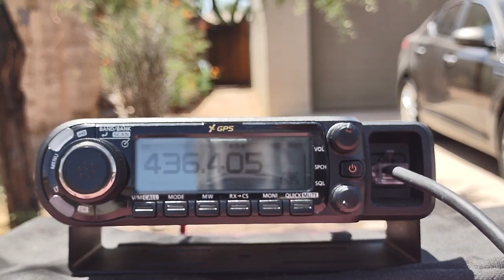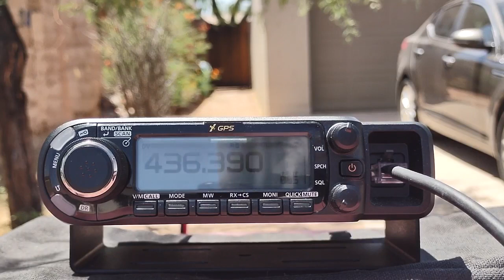D-Star (and FM) via TEVEL-4 - 4 June 2023 @ 1815-1820 UTC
WD9EWK working the TEVEL-4 satellite using D-Star digital voice and FM from Scottsdale, Arizona (DM43), on Sunday 4 June 2023 at 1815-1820 UTC. TEVEL-4 was passing from north to south, at a maximum elevation of 30.8 degrees above the horizon to the west. WD9EWK worked N6UTC in California (DM03) using D-Star, and worked other stations using FM.

The WD9EWK station had an Icom ID-4100 2m/70cm FM/D-Star mobile radio and an Elk Antennas handheld 2m/70cm log periodic.